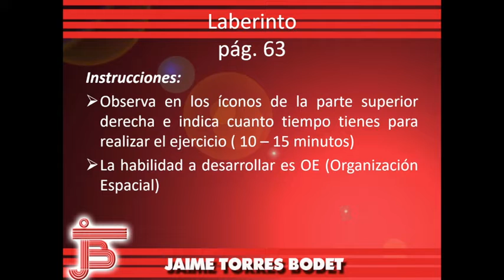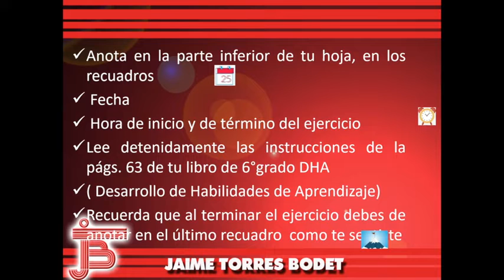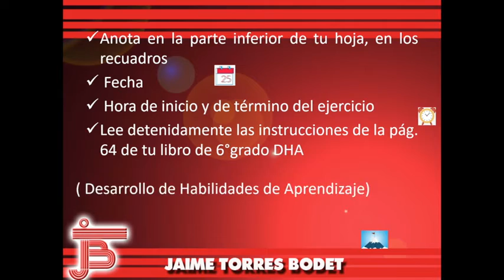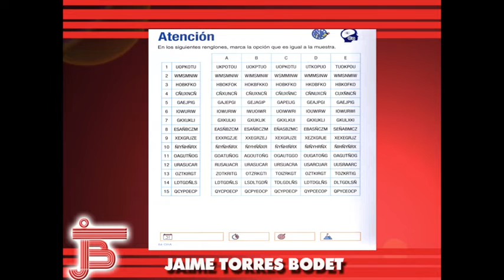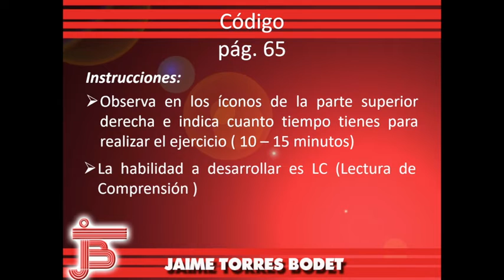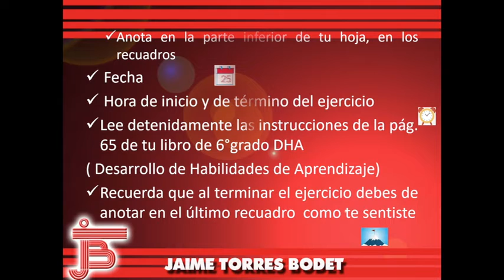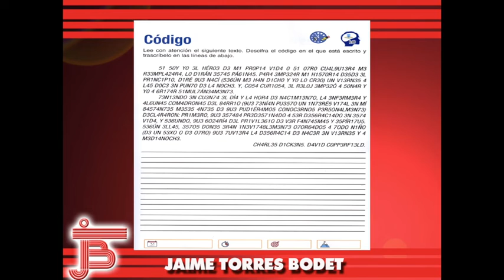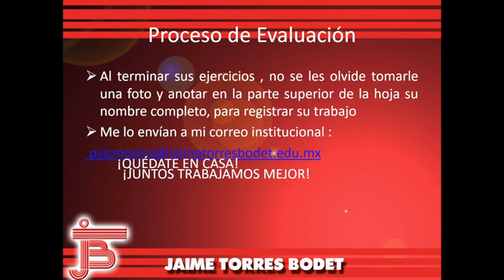Primaria.Sexto. 3era Clase .Hábilmente.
Laberintos, Atención y Código